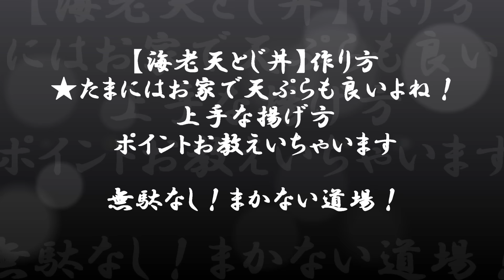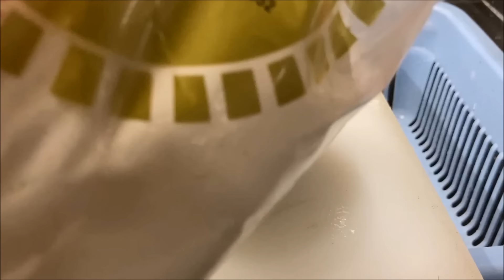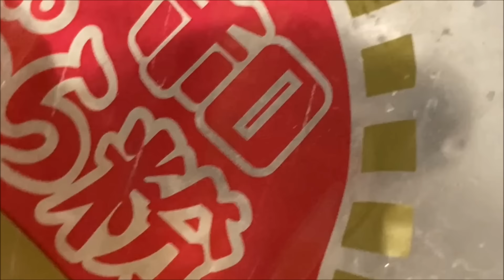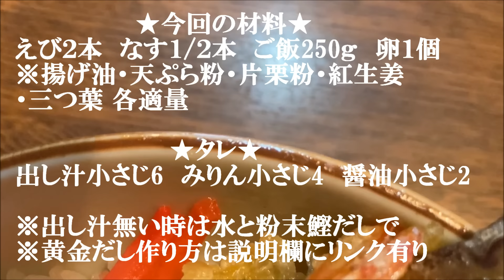NEW 【海老天とじ丼】作り方★たまにはお家で天ぷらも良いよね！上手な揚げ方ポイントお教えいちゃいます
※曲がらない海老天の作り方とえび天玉子とじの作り方です